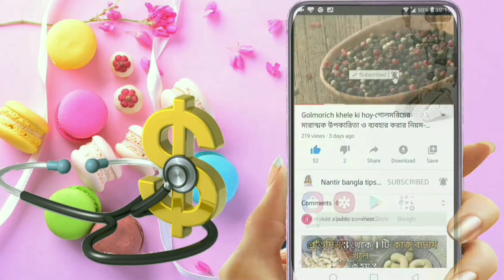দাঁতের হলদে ভাব দূর করার উপায়-Dater holud dag dur korar upay-দাঁত সাদা করার ঘরোয়া উপায়-দাঁতের দাগ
দাঁতের হলদে ভাব দূর করার উপায়-Dater holud dag dur korar upay-দাঁত সাদা করার ঘরোয়া উপায়-দাঁত একদম সাদা ঝকঝকে।